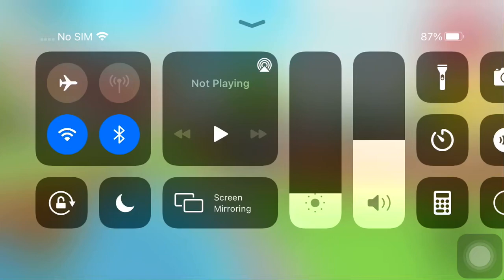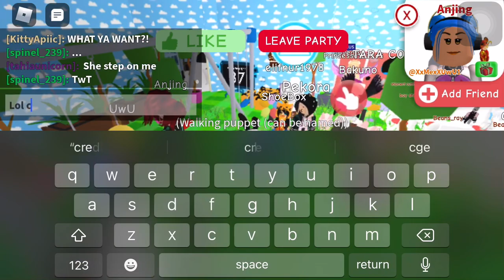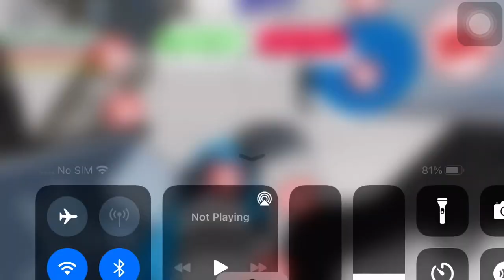Every meepcity game be like